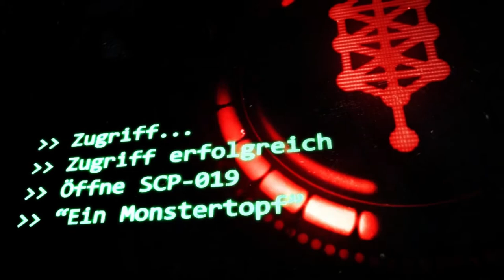SCP-019: [Ein Monstertopf] (German/Deutsch)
"Die meisten Exemplare von SCP-019-2 sind inzwischen fast völlig resistent gegen die Effekte  der Verbrennungsanlage. Ein Austausch der Verbrennungsanlage durch ein Säurebad wird erwogen."